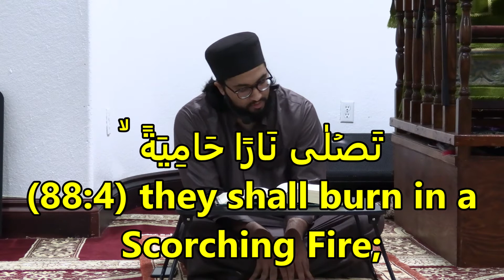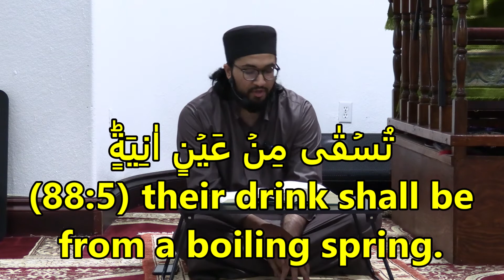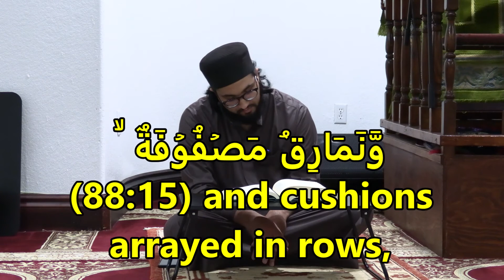TAFSEER: Surah Al-Ghashiyah by Imam Zayd Sharief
Surah 88. Al-Gashiya (26 ayah)
1-16 What will be the condition of the disbelievers and the believers on the day of judgement
17-26 Wonders of nature, admonition and accountability
(88:1) Has the news of the overwhelming event reached you? (88:2) Some faces that Day shall be downcast with fear, (88:3) be toiling and worn-out; (88:4) they shall burn in a Scorching Fire; (88:5) their drink shall be from a boiling spring. (88:6) They shall have no food except bitter dry thorns (88:7) that will neither nourish nor satisfy their hunger. (88:8) On that very Day some faces shall be radiant with joy, (88:9) well-pleased with their striving. (88:10) They will be in a lofty Garden (88:11) wherein they shall hear no vain talk. (88:12) In it there shall be a flowing spring, (88:13) and couches raised high, (88:14) and goblets laid out, (88:15) and cushions arrayed in rows, (88:16) and rich carpets levelled out. (88:17) Do (these unbelievers) not observe the camels: how they were created? (88:18) And the sky: how it was raised high? (88:19) And the mountains: how they were fixed? (88:20) And the earth: how it was spread out? (88:21) So render good counsel, for you are simply required to counsel, (88:22) and are not invested with the authority to compel them. (88:23) But whoever will turn away (from the Truth), (88:24) Allah will chastise him with the most terrible chastisement. (88:25) Surely to Us is their return; (88:26) and then it is for Us to call them to account.